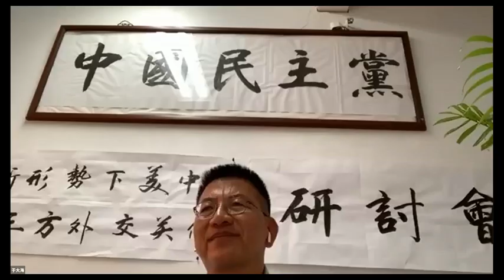美中台論壇，维吾尔受难者亲属伊利夏提：新疆目前局勢與未來走向。矢板明夫跟盛雪點評